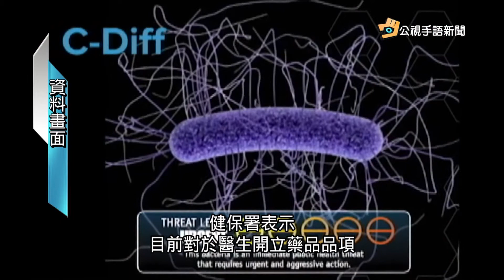20170904 公視手語新聞 抗藥性細菌激增 醫師憂未來無藥可醫